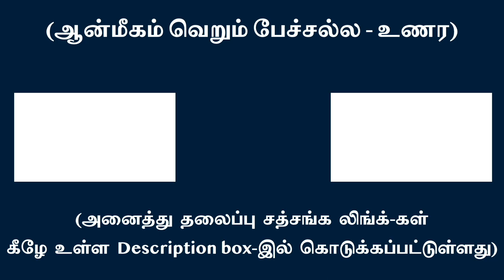நிகழ், எதிர்காலங்களை நிர்ணயிப்பவை பழைய பதிவுகள் | சுவாமி அருணாசல ரமணன்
Present and future are predetermined by past registrations l Swami Arunachala Ramanan